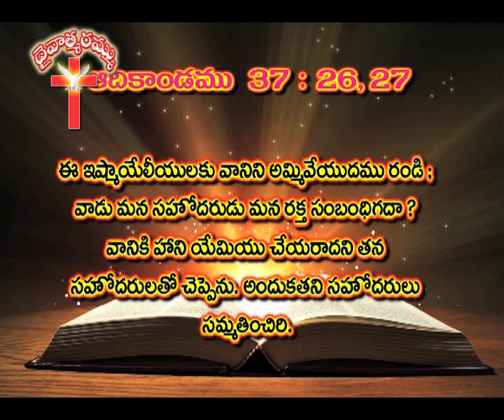జ్యేష్ఠత్వము || shortmessage || adbuthakumar